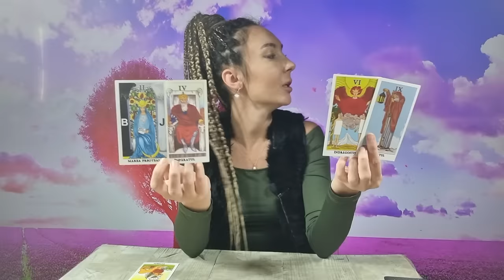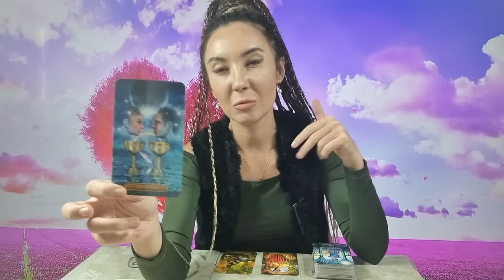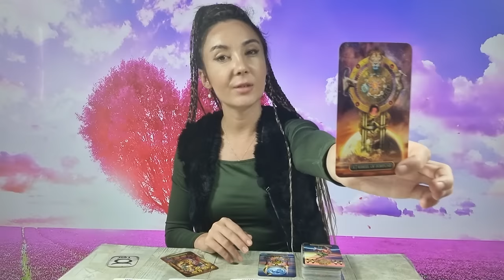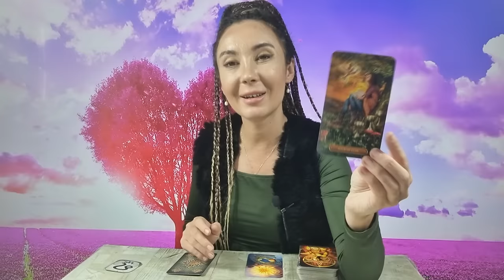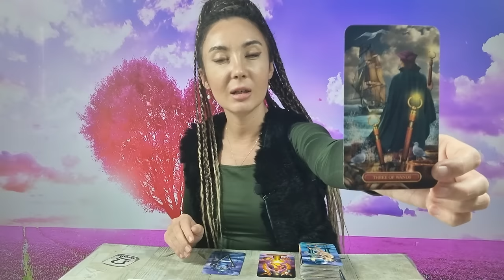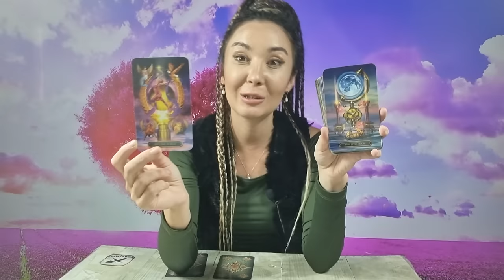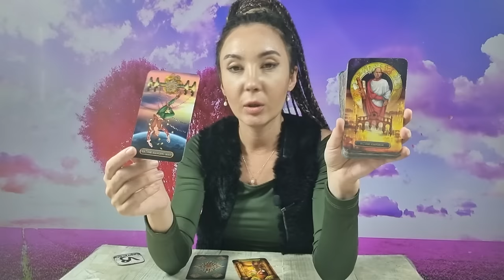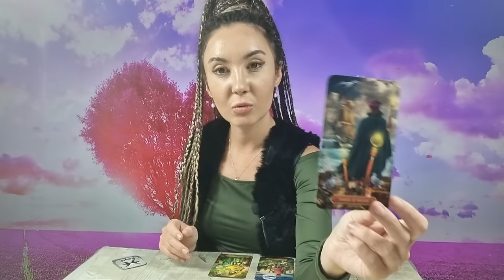𝗠𝗜𝗘𝗥𝗖𝗨𝗥𝗜 🧚‍♀️ 𝟮𝟰 𝗜𝗔𝗡𝗨𝗔𝗥𝗜𝗘 🌍 𝗧𝗔𝗥𝗢𝗧 𝗛𝗢𝗥𝗢𝗦𝗖𝗢𝗣 𝗭𝗜𝗟𝗡𝗜𝗖 𝗣𝗘 𝗭𝗢𝗗𝗜𝗜 ♈️♉️♊️♋️♌️♍️♎️♏️♐️♑️♒️♓️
ANALIZA GENERALA 00:00
BERBEC ♈ 05:32
TAUR ♉ 07:04
GEMENI ♊ 09:31
RAC ♋ 12:04
LEU ♌ 14:25
FECIOARA ♍ 16:27
BALANTA ♎ 18:30
SCORPION ♏ 20:49
SAGETATOR ♐ 23:46
CAPRICORN ♑ 27:11
VARSATOR ♒ 29:35
PESTI ♓ 32:12
CONCLUZII 34:49